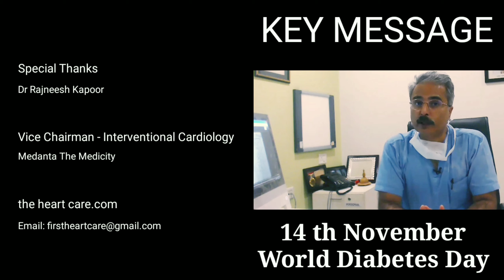How to Lower Heart Disease risk with diabetes - Dr.Rajneesh Kapoor , Top cardiologist Medanta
On the occasion of World Diabetes Day 2019 , which falls on 14th November and is observed worldwide to generate awareness on diabetes , Dr Rajneesh Kapoor - Vice Chairman , Interventional cardiology , Medanta Hospital Gurugram , talks about how to lower heart disease risk in diabetics.
In the show he talks about signs of diabetes and how to prevent diabetes . Dr Rajneesh Kapoor says that healthy eating and regular exercise can reduce risk of developing diabetes , very significantly.

Follow o Facebook : The heart Care ( CardiologistRajneesh Kapoor)
Youtube: The Heart Care- Courtesy Dr Rajneesh Kapoor